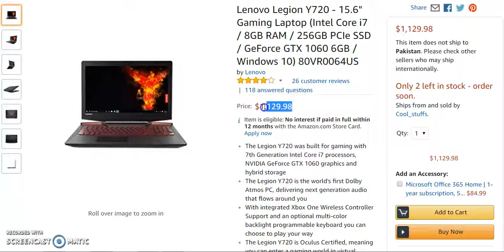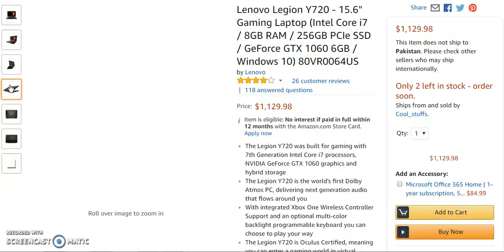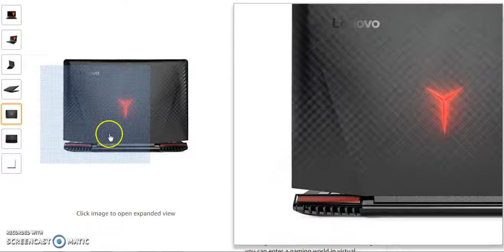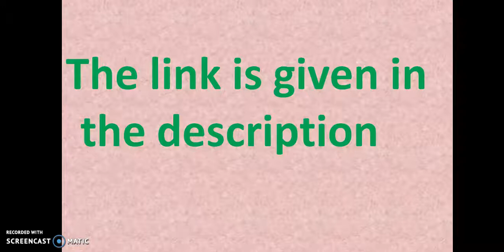Lenovo Legion Y720 15.6" Gaming Laptop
Lenovo Legion Y720 15 6 Gaming Laptop for more info.
1.Lenovo IdeaPad 15 Y700 Gaming Laptop.
2.Lenovo Y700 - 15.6 FHD Gaming Laptop.
3.Lenovo Ideapad Y700 Flagship 17.3" FHD Gaming Laptop.
4.Lenovo Legion Y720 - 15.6" Gaming Laptop.
5.2018 Newest Flagship Premium Lenovo Legion Y720 Gaming laptop.